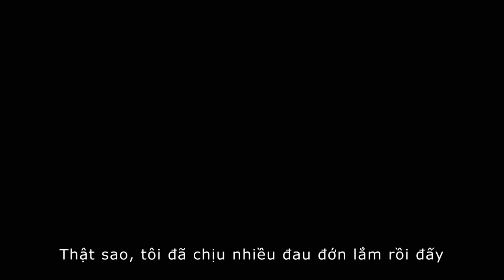Cảnh sát người máy - Robocop 2028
Phim lấy bối cảnh giả tưởng năm 2028, một anh chàng cảnh sát người máy siêu việt thực thi nhiệm vụ với những pha hành động gay cấn.

Phim dự kiến khởi chiếu ngày 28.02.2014